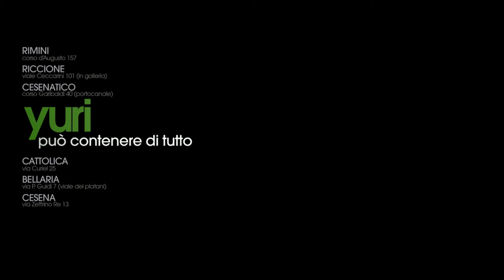CHOLLABROS presenta: YURI commercial (extended)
Prodotto da CHOLLABROS
Regia di Mario Aloi
Fotografia di Domenico Dell'Anno
Montaggio di Nadia Rubano
Visual Effect di Maxette
Musica di Slivovitz